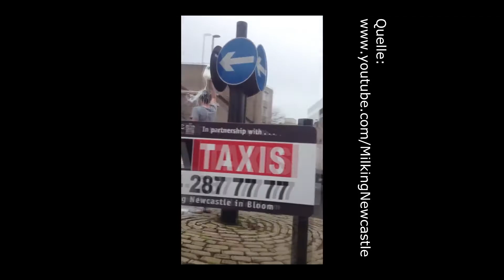Headless-Badass-Motherf*cker!? / Do It Like Batman!? / Internet-Trends 2014 | Chrizzo #005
Yoo!
Zum Abschluss des Jahres gibt es noch einmal mich als Headless-Badass-Motherf*cker, ich zeige euch wie man es Batman gleich tunen kann und noch einige andere verrückte Internet-Trends des Jahres 2014!
Ihr wollt wissen welche es sind? Dann gebt euch dieses Video!

Ich wünsche euch viel Spaß damit und einen guten Rutsch!